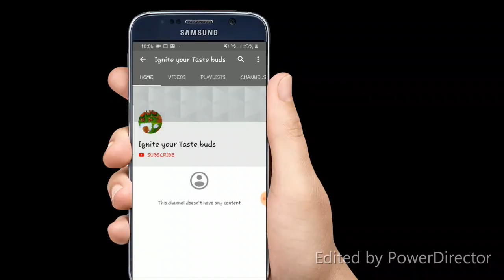Spicy Chettinadu Mutton sukka with subtitle. Your family will love it!!!!!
Try this delicious , Spicy Chettinadu mutton sukka - mutton roasted in ghee flavoured with spices onion and tomato. You and your family surely going to  love this receipe. Try this and comment how it comes.